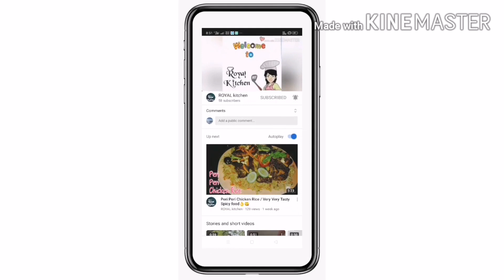Caramel Eggless yummy Pudding 🍮😋😋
INGREDIENTS
custard powder - 4tbsp
Bread-6 slices
Milk-1 1/2 cup
Water-1/2 cup
Sugar-1cup